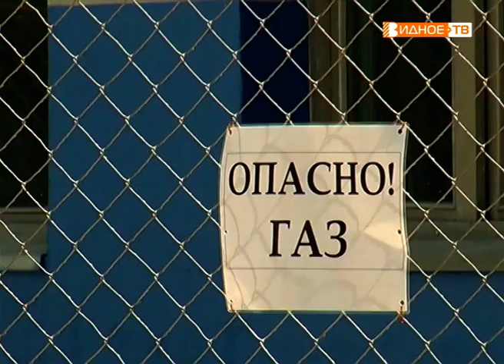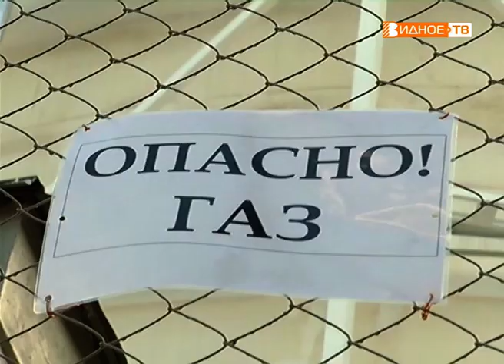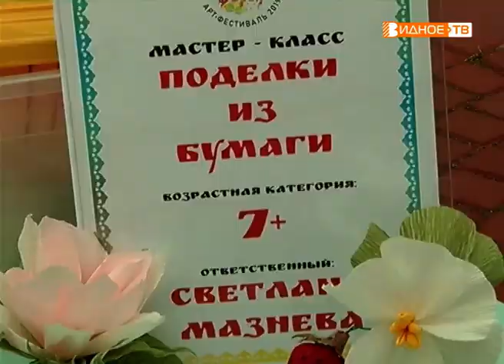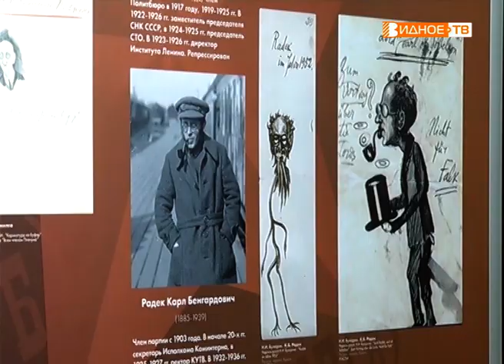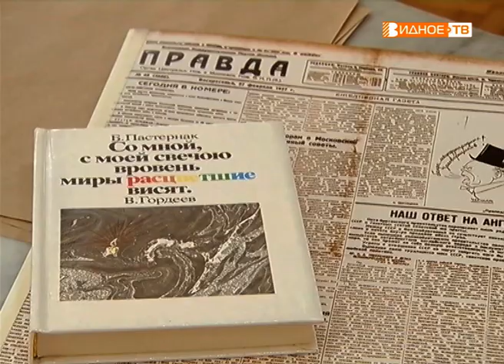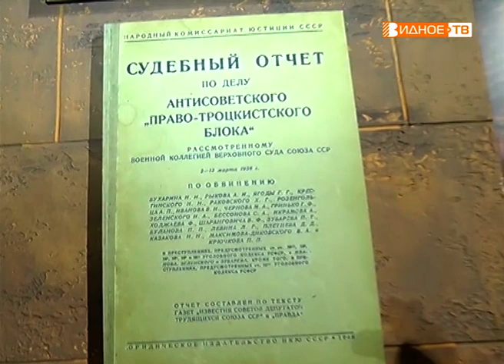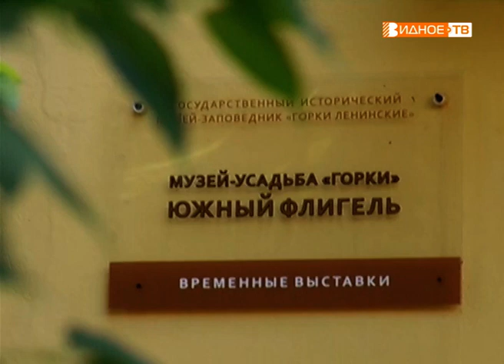Новости телеканала Видное-ТВ (20.06.2019 - четверг)